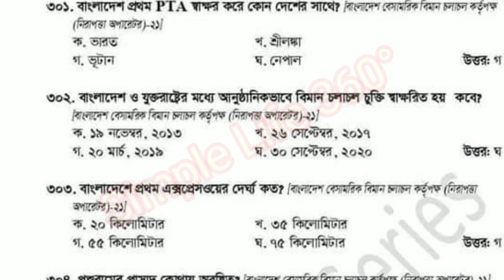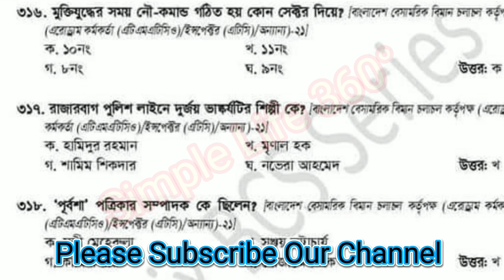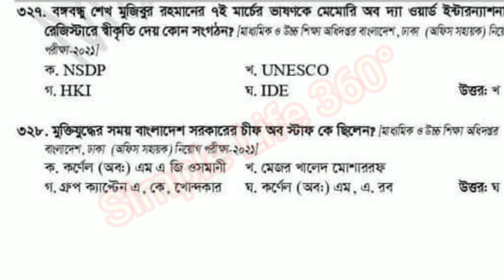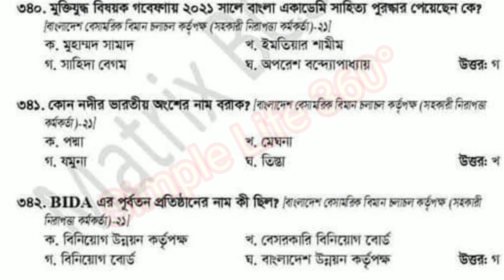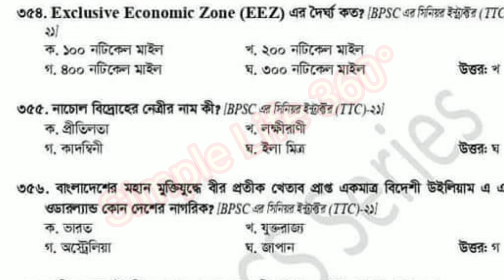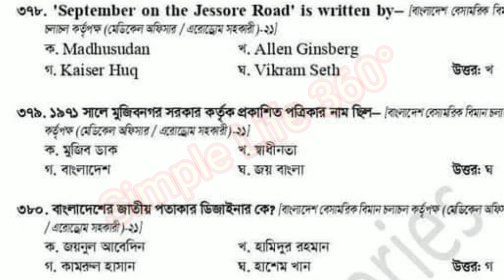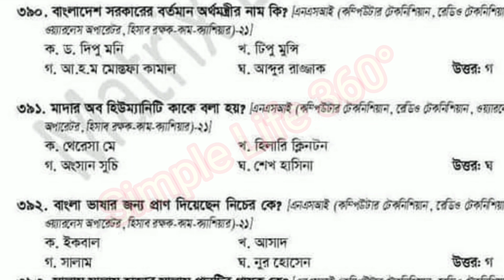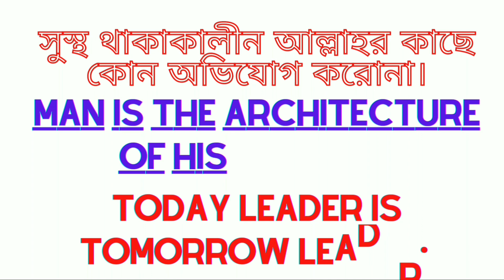2021 সালে পরীক্ষায় আসা সাধারণ জ্ঞান|আন্তর্জাতিক ও বাংলাদেশ বিষয়াবলী সাজেশন|Bcs preparation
2021 সালে পরীক্ষায় আসা সাধারণ জ্ঞান|আন্তর্জাতিক ও বাংলাদেশ বিষয়াবলী সাজেশন|GK প্রস্তুতি

বিগত ৩০ বছর আসা আন্তর্জাতিক বিষয়াবলি,বাছাই করা আন্তর্জাতিক বিষয়াবলি ৪০০ প্রশ্ন,2021সালের আসা প্রশ্ন,সাধারণত জ্ঞান- ২০২১, ২০২১ সালের নিয়োগ পরীক্ষায় আসা সাধারণ জ্ঞান,বারবার আসা বাংলাদেশ বিষয়াবলি,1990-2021 বাংলাদেশ বিষয়াবলি, বিগত ৩০ বছরে আসা বাংলাদেশ বিষয়াবলি 300 question, 2021 সালে আসা সব প্রশ্ন,খাদ্য অধিদপ্তর নিয়োগ সাজেশন,dg food exam suggestion,Dgfood exam,Digest general knowledge,Digest international affairs,সাম্প্রতিক আন্তর্জাতিক সাধারণ জ্ঞান,আন্তর্জাতিক বিষয়াবলী প্রস্তুতি ও সাজেশন,bcs model test,primary model test,বাংলাদেশ ও আন্তর্জাতিক বিষয়াবলি সাধারণ জ্ঞান,Bangladesh international affairs Hi-voltage MCQ,সাম্প্রতিক আন্তর্জাতিক ও বাংলাদেশ সাধারণ জ্ঞানবাছাই করা আন্তর্জাতিক বিষয়াবলি গুরুত্বপূর্ণ সাধারণ জ্ঞান,Digest international affairs,international current affairs MCQ,বাংলাদেশ ও আন্তর্জাতিক বিষয়াবলী